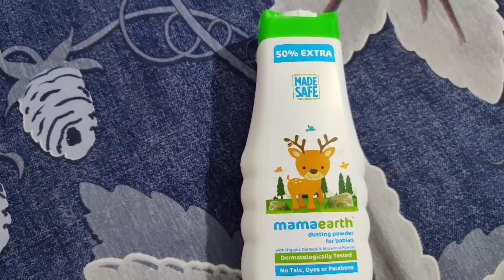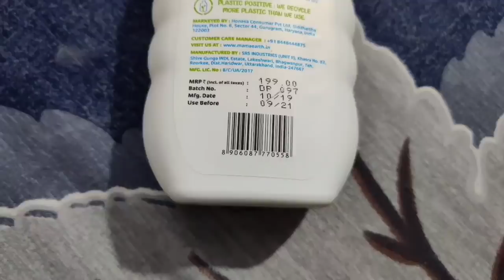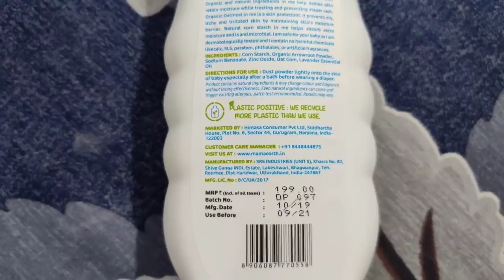क्या मैंने आपके साथ यह शेयर करके कुछ गलत किया है 😞 / Indian Mom Kanchan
Hi Guys, Today I am going to review MamaEarth's Dusting Powder for Babies. Mamaearth Dusting Powder for Babies is dermatologically tested, 100% natural, non-lung-clogging & talc-free. Organic and Natural ingredients help baby’s skin retain moisture while reducing and preventing diaper rash. Organic Oatmeal acts as a skin protectant that prevents dry, itchy and irritated skin by maintaining skin’s moisture. Corn Starch absorbs extra moisture and is anti-microbial. It is safe for babies as it contains no harmful chemicals like Talc, SLS, Paraben, Phthalates, or Artificial Fragrances and thus, comes with a MadeSafe Certification.

paraben free powder
talc free powder
chemical free powder
best powder for babies
baby powder
best baby powder
mamaearth baby